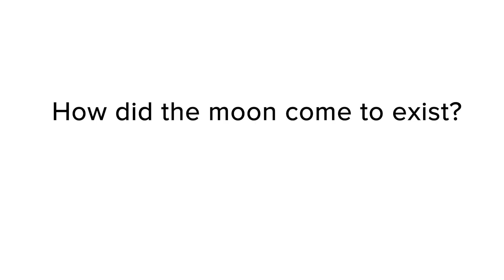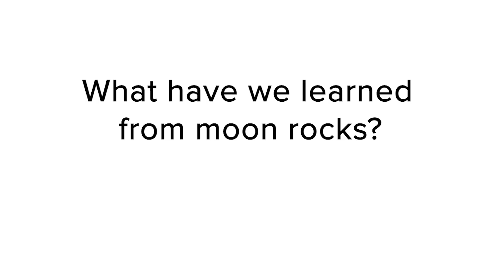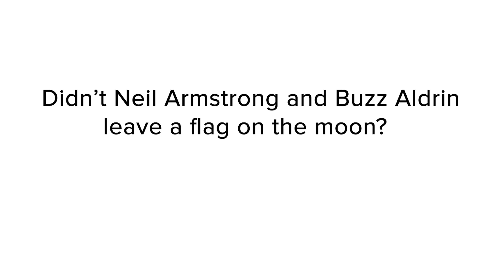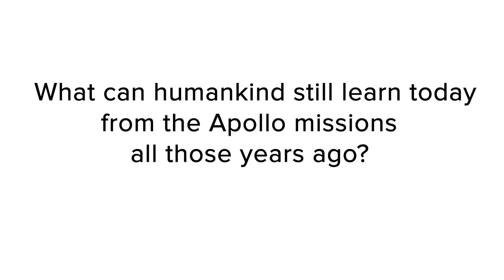The Moon 50 Years Later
Ohio State planetarium director gives a scientist’s perspective on the anniversary of Apollo 11.

Humanity’s first steps on the moon 50 years ago this month gave the world a moment where the planet seemed united—a moment summed up in Neil Armstrong’s celebrated words: “That’s one small step for man; one giant leap for mankind.”

But there is still so much we don’t know about the moon. As the world celebrates the 50th anniversary of the Apollo 11 mission, Ohio State News sat down with Wayne Schlingman, director of the Arne Slettebak Planetarium at The Ohio State University, to hear more about what that first moon landing taught us and what we still have to learn about our moon.